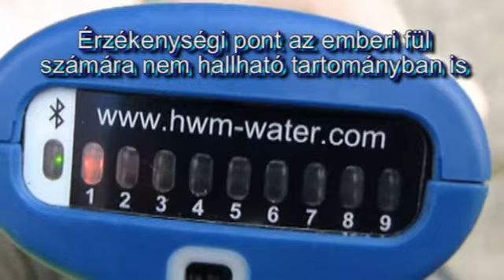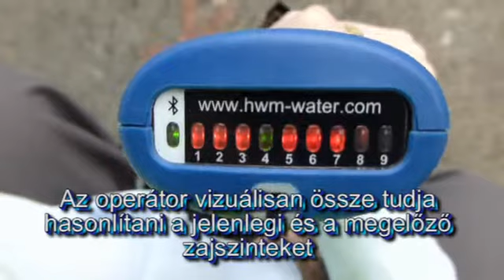Tmic hordozható szivárgás érzékelő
A szivárgás felderítés kezdete óta az emberek a földben lévő, nyomás alatti csőből szivárgó víz hangját hallgatták. Néha egy fa vagy fémrúddal felszerelkezve a szivárgást felderítő csapatok keresték ezeket a rejtett töréseket, hogy védjék Földünk legértékesebb forrásait.  De nagy tudásuk és tapasztalatuk ellenére nem minden szivárgás hallható az emberi fül számára. Sok szivárgásra nem derült fény sokáig.
A HWM és szövetségesei most készítettek egy új fegyvert a vízszivárgás elleni küzdelemben. Tmic egy zsebméretű elektronikus érzékelő, amely felerősíti az emberi fül által már nem érzékelhető zajokat is és vizuálisan megjeleníti az eredményeket.
Így a tiszta ivóvíz, amely egyébként elveszne, mostantól megmenthető.